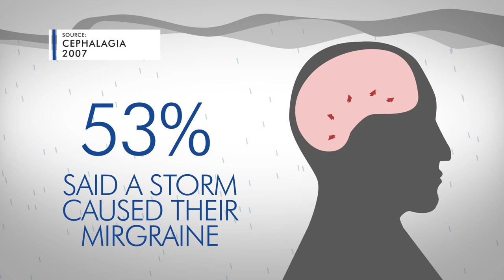KXAN Explained: Weather Migraines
Why can storms cause migraines and headaches? KXAN takes a deeper look.